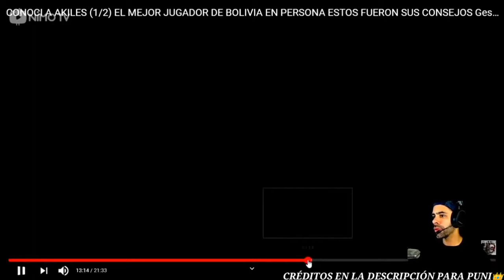PUNICHER REACCIONANDO A JUNTE DE AKILES EN PERSONA Y KEYLER CON Gesab TV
mi id de juego 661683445 (o) 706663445